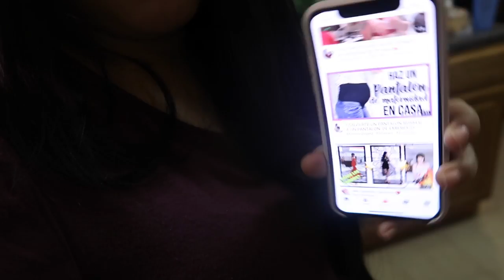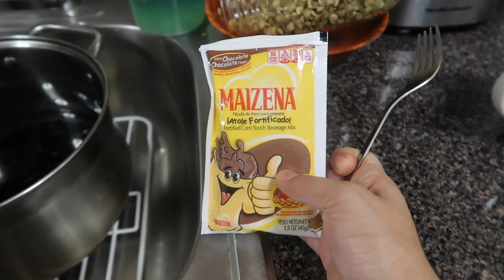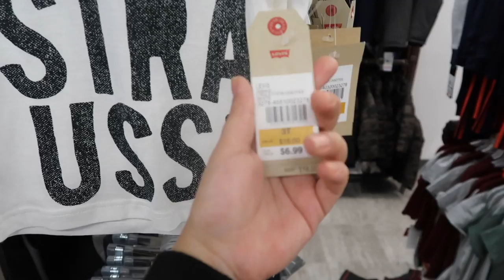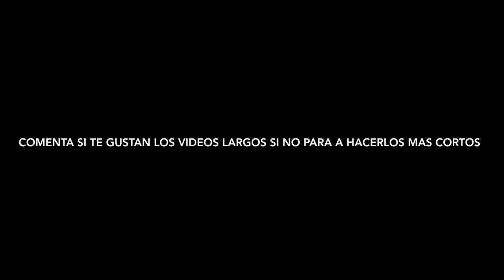YA NO PUEDO DORMIR MUY BIEN | Mariana Vlogz